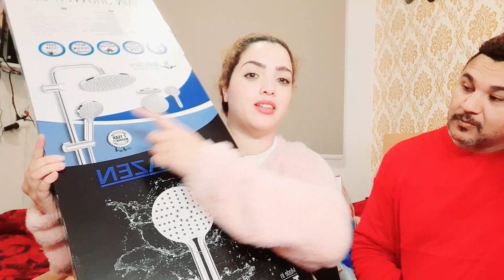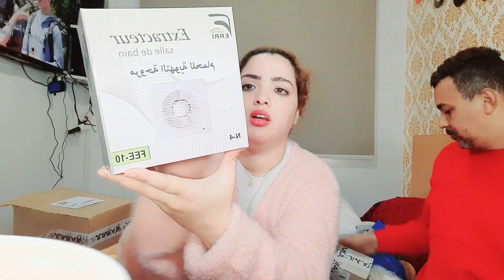قرار الطلاق المفاجئ😥تغيير فحياتي💪مكملة الإصلاحات|تغييرات فالدار|مشتريات جديدة